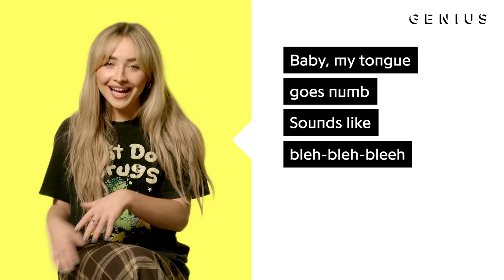Sabrina Carpenter "Nonsense" Official Lyrics & Meaning | Verified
“Nonsense” is Sabrina Carpenter’s latest hit, which has been streamed over 32 million times on Spotify to date. The song is produced by Julian Bunetta and is off Sabrina’s latest album 'emails i can’t send.' On today’s episode of VERIFIED, find out the funny inspiration behind the hit song.